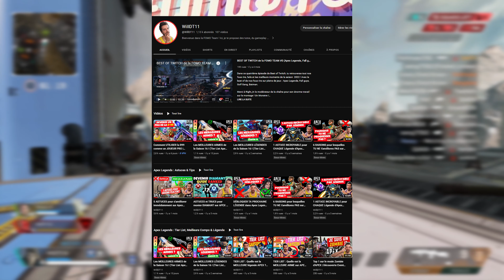Les MEILLEURS COMBOS de LÉGENDES de la Saison 17 d'Apex Legends !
Aujourd'hui, je vais te donner les meilleurs combos de Légendes de la saison 17 d'Apex Legends ! Fais moi savoir qui est pour toi le meilleur combo de légende de la saison 17 sur Apex Legends et si tu aimes mes combos de légendes de la saison 17 d'Apex Legends. Le meilleur combo de Légendes Apex Legends sera surtout celui que tu apprécies le plus car cette saison il y a vraiment beaucoup de légendes qui pourraient être considérées comme des légendes méta. J'espère que tu apprécieras cette vidéo des meilleurs combos de légendes d'Apex saison 17.

Fais moi savoir si ces astuces Apex t'ont été utiles et comment je pourrai t'aider à t'améliorer sur Apex Legends !

Viens nous voir en Live sur Twitch du lundi au samedi à partir de 8h30 !  ► Twitch

✅ Si tu as aimé la vidéo, appuie sur le bouton "Like". Merci pour ton soutien !
💖 Viens nous voir en Live sur Twitch du lundi au vendredi !  ►Twitch

🐥 Suis moi sur Twitter pour toutes les actus de la chaîne !
🎮 Viens nous voir en Live sur Twitch du lundi au vendredi !

Sommaire :
00:00 Introduction
00:20 Combo n°1
02:31 Combo n°2
04:45 Combo n°3
07:03 Combo n°4
08:59 Combo n°5
10:53 Un Like, un Abo ?

Mon SETUP :

Souris : Logitech G PRO X SUPERLIGHT

Claviers : Corsair K65 RGB MINI 60%

Manette : Xbox Manette Elite Série 2

Ecrans : LG UltraGear 27GN850-B 1440p 144 Hertz IPS G-Sync

Ecouteurs : Shure SE425

Casque : Corsair Virtuoso SE